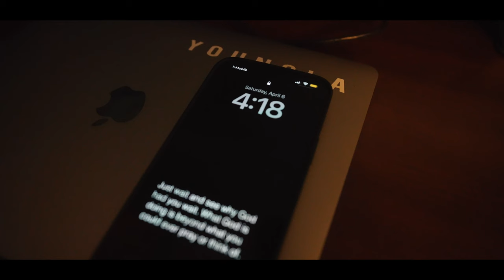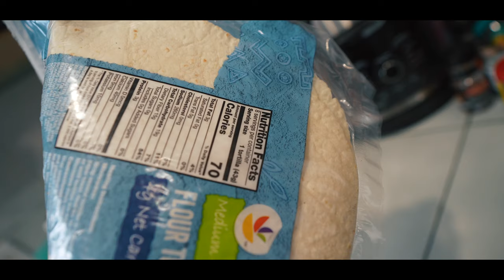Walking in God's Creation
We don't realize the world around us is created by our creator. We tend to sometimes not appreciate the creation from God in our everyday life. This video will bring the insight on the creation that God has given us!